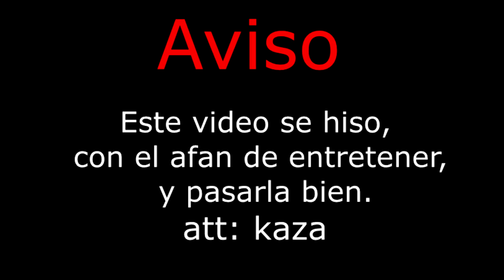Movimiento Naranja Parodia Minecraft - Movimiento Esmeralda ♪♫♪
.LEER DESCRIPCION.

1 like 1 click no cuesta nada ñ_ñ
DESCRIPCION DEL VIDEO:

Bueno este video lo hice con cariño para las personas que esperaban una pardia espero le sgute ñ_ñ

Dale a Favoritos :3
Deja un like para que mas gente nos ayude con el canal y tener mas contenido seguido
Hola soy kaza, te invito a que pases por todos los videos que ya he subido desde los tutoriales hasta los especiales, no olvides recorrer las secciones para estar enterado de todo.

GAMERTAG:
 kaza13

Si quieres mostrarme alguna construccion o algo padre de los diferentes juegos, localizame en facebook y enviame alguna imagen para poder checarlo ya con tiempo lo que enseñas
Si eres nuevo en el canal te aseguro  que te va a gustar un buen asi que dale una checadita a los videos que viene y los que vendran, o a los que ya tenemos y te aseguro que te divertiras un buen  de antemano muchas gracias y que pases buen dia

BUENO SI LEISTE TODO SE AGRADECE DE CORAZON Y PUES NO OLVIDES DEJAR TU LIKE QUE AYUDA UN CHINGO Y QUE ROLES EL CANAL JEJEJEJE UN SALUDO Y QUE PASES UN LINDO DIA]